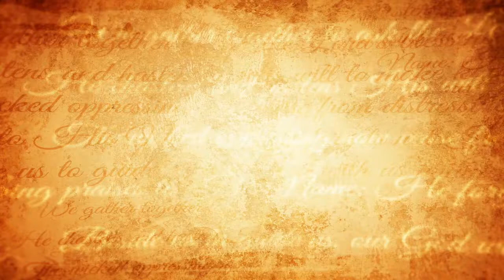KC Metro Ford Thanksgiving